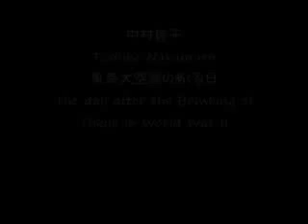中村俊子東京大空襲のあくる日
547 東京大空襲のあくる日 中村俊子 1929 Takashi Aihara  2010/5/1 中村さんは東京大空襲の次の日に、焼け野原となった東京の街を目の当たりにしました。東京大空襲で、お父様と弟様を亡くされました。